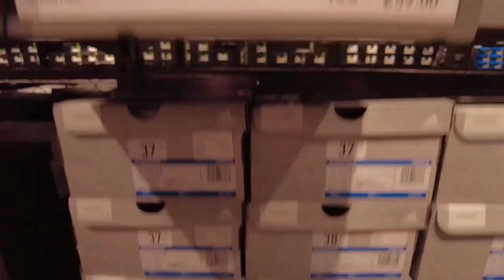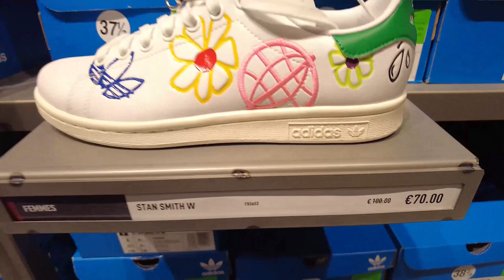J'ai TROUVÉ une paire de NIKE x SACAI en factory 😱. (la sécurité me vire du magasin...)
j'ai trouvé une paire de nike x sacai en nike factory 😱

Je me suis baladé dans un village de marque pour trouver des petites pépites, je suis allé dans un nike factory, un adidas factory et new balance factory. Les prix étaient hyper intéressant et les paires assez sympa. Malheureusement je n'ai pas pu tout filmer mais je vous laisse regarder la vidéo 😉

Si tu as apprécié la vidéo, un like, un commentaire... est toujours le bienvenu 😃

Adresse : One nation

► Accessoires Sneakers :

➔ Crep protect

➔ Embauchoirs en bois

► Liste de mon matériel :